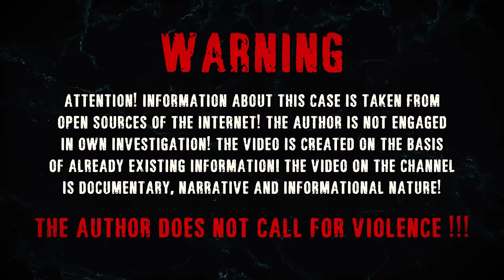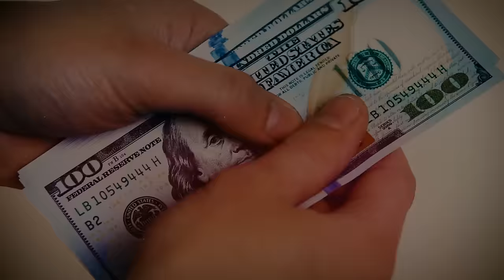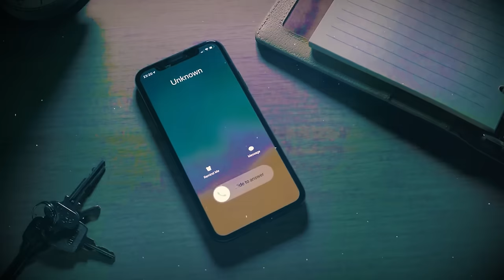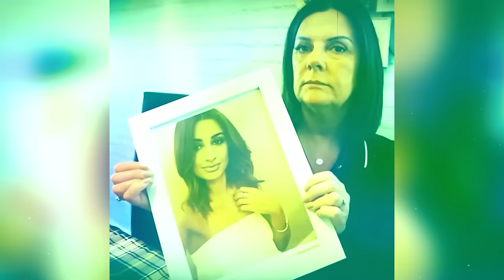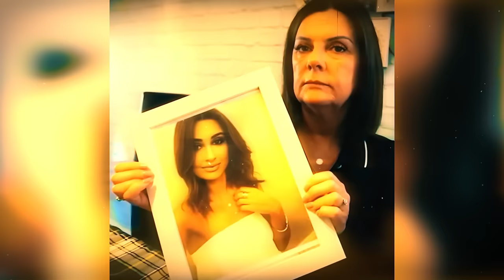One of the worst crimes in history!!! / The case of Nadine Lott. True Crime Documentary.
Nadine met Daniel Martag. Daniel was a couple of years older than the girl. Soon after meeting Daniel and Nadine entered into a romantic relationship - the girl described what was happening between them as a resort romance, which was not supposed to become something serious. In June 2013, Nadine found out that she was pregnant by Daniel...